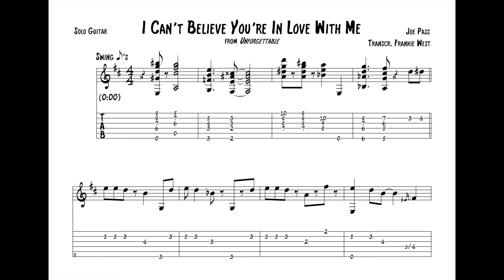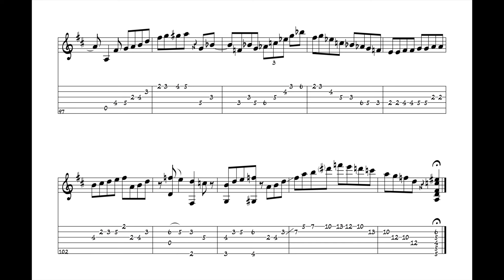"I Can't Believe You're In Love With Me" - Joe Pass (Jazz Guitar Transcription)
***Track 17 on "Unforgettable," Pablo, 1998.